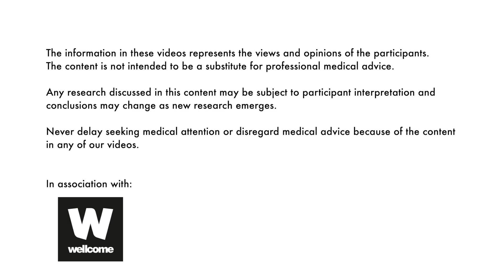Do THIS to Get Your Doctor to Understand You | Chat w/ Dr Aaron Boster at ECTRIMS 2022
What if you could stop MS before it ever occurs? How can I get my neurologist to understand what I need?

Sit down and enjoy a drink with @AaronBosterMD and @theMSguide at @ectrimsYouTube 2022 🍻 Aaron is no ordinary MS neurologist and views his role in your care differently to many. Follow his advice to get the treatment you deserve and help shape the future of MS care.

Chapters
00:00-00:35 Introduction
00:35-02:50 How to communicate with your neurologist
02:50-05:30 What if my neurologist doesn't understand me?
05:30-07:29 What 'MS prodrome' means
07:29-10:03 Can we predict and prevent MS onset?
10:03-11:19 The problem with diagnostic criteria
11:19-14:33 Aaron's key takeaways from ECTRIMS
14:33-14:45 Outro